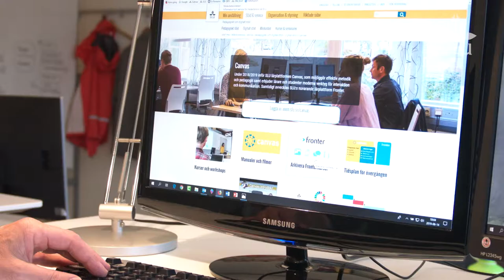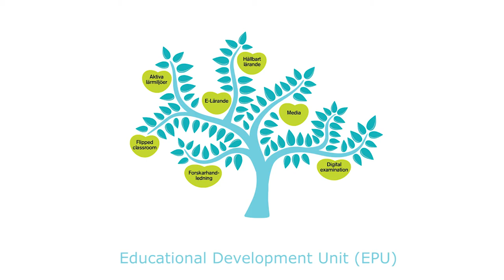Teaching in Higher Education Basic Course